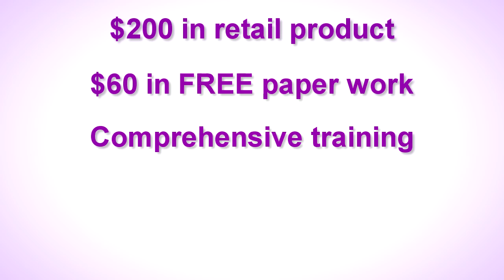Athena's June 13th incentive